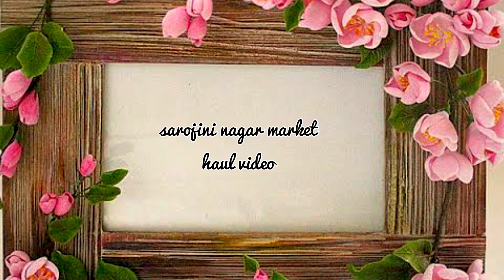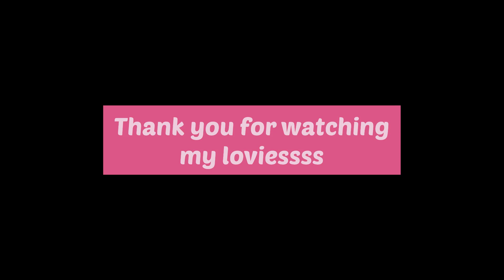SAROJINI NAGAR HAUL || Mini Haul Video || SALE SALE SALE !!!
If you ever haven’t been to sarojini nagar then this video is for you guys / check out the quality of clothes and all the stuff plus If you like this video make sure you subscribe to my channel ❤️ Also do tell me what would you like to watch next !!